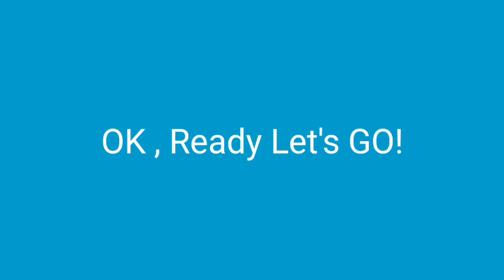Crash of Cars Hidden Cars Gameplay - Phantom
The Horror Car is Phantom , What's Terrible is The Kill Unbelivable Get's A Destroy Underground Thriller Cars and Many Ever , The infamous terror itself assumes quite an aggressive form with impressive features.